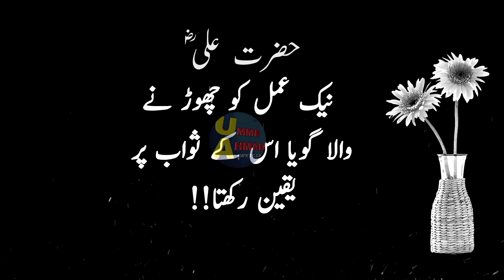Hazrat Ali Quotes | Hazrat Ali quotes in urdu | quotes in urdu Part 01 | Hazart Ali qol | اقوال زریں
Hazrat Ali (R.A) Heart Touching Quotes In Urdu Part 01 Urdu Precious Quotes Motivational Aqwal | umme Ahmad official

Hazrat Ali Quotes | Hazrat Ali quotes in urdu | Hazrat Ali quotes in urdu Part 01 | Hazart  Ali qol

In today's video:
حضرت امام علی علیہ السلام کے اقوال
اقوال زرین

Editor : umme Ahmad official

Hashir Tv,Hazrat Ali (R.A) heart touching quotes
hazrat Ali
poetry
quotes
adab
adab ishq
Hindi Urdu Quotes
hazrat Ali quotes
aqwal
qol
qoll

اقوال زریں اردو,اقوال زرین,حضرت امام علی علیہ السلام کے اقوال,